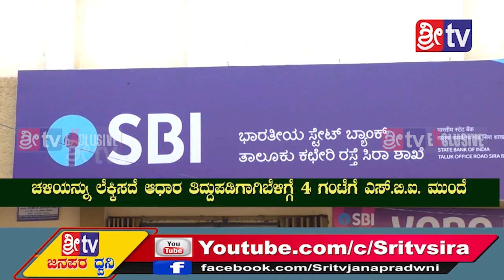Sri tv News 18-12-2019